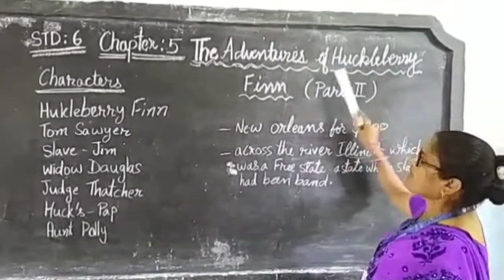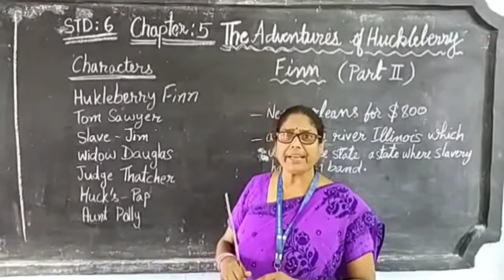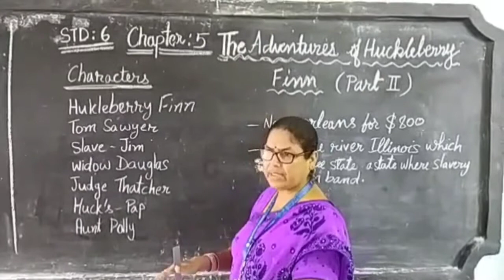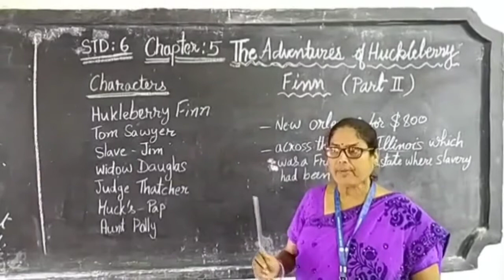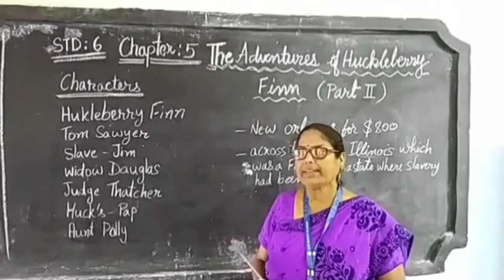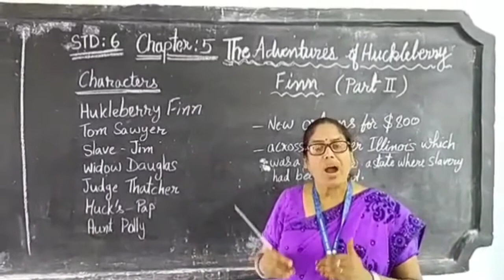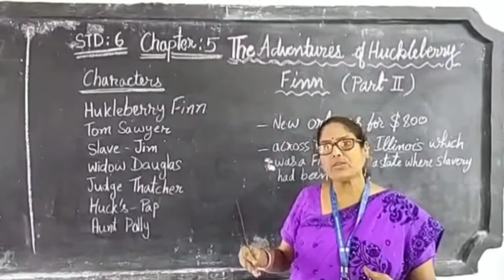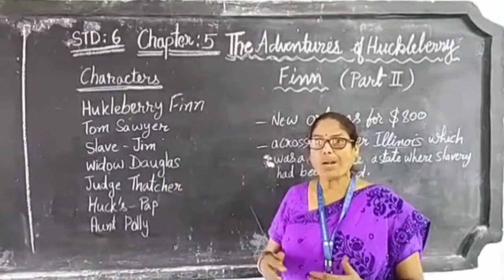Std-6 || English Literature || Chapter-5 || The Adventures of Huckleberry finn (Part-2)